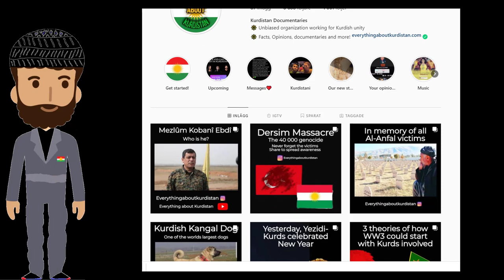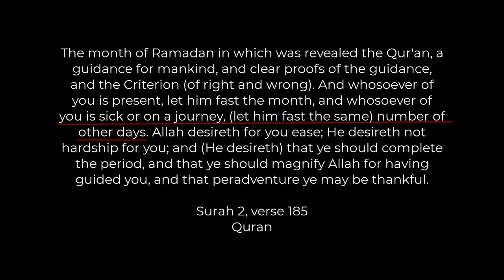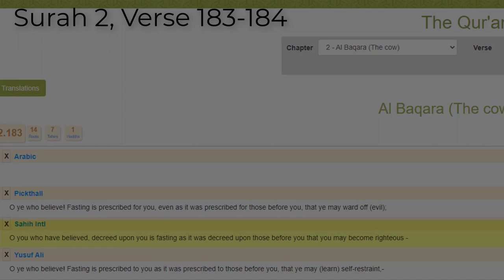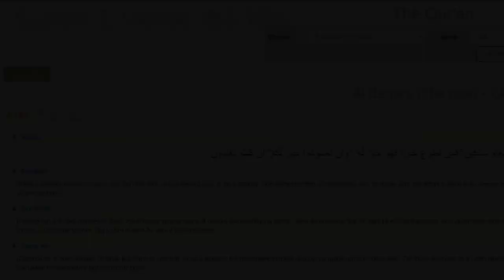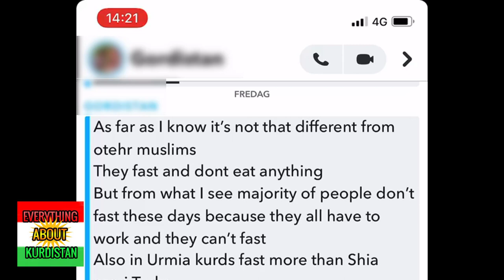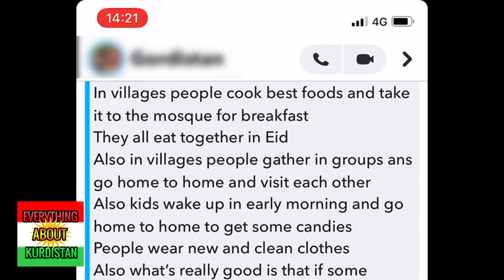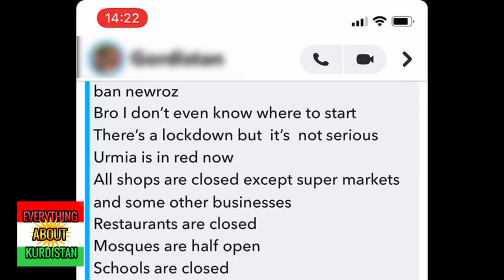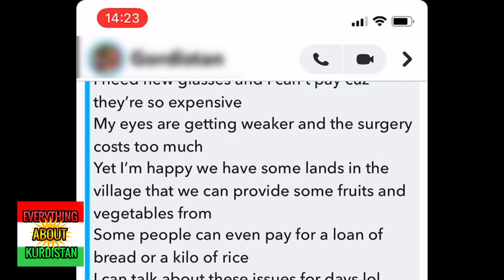Ramadan in Kurdistan - The Holy Month of Islam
This topic was requested by one of our members. Become a member right here to decide your own topic for upcoming videos

or